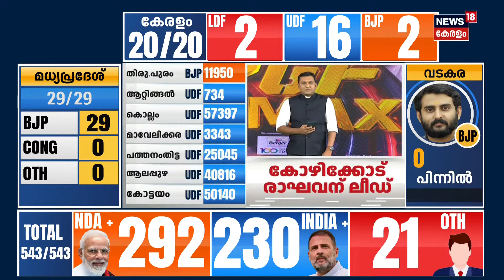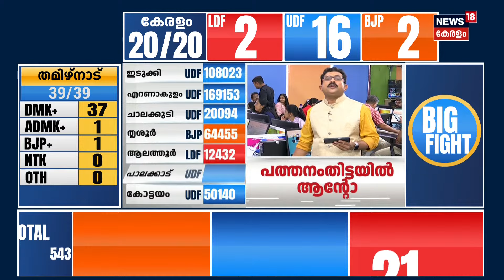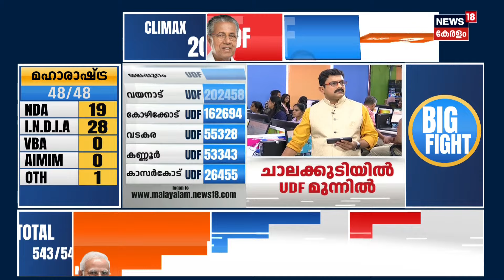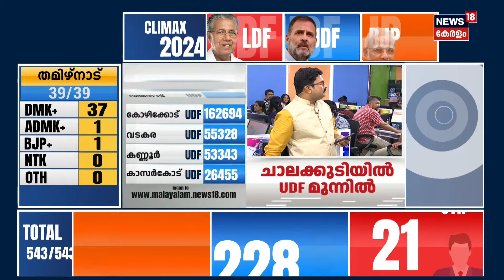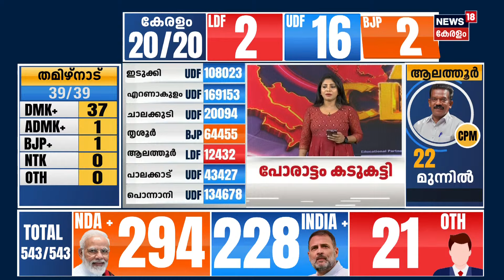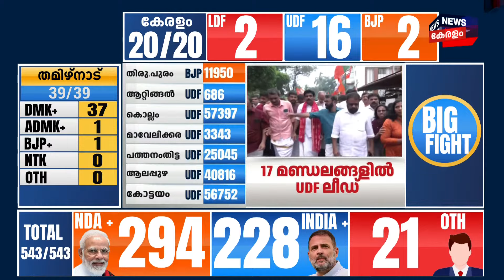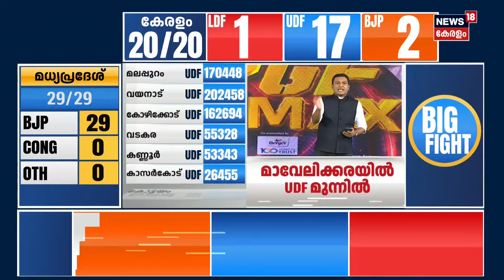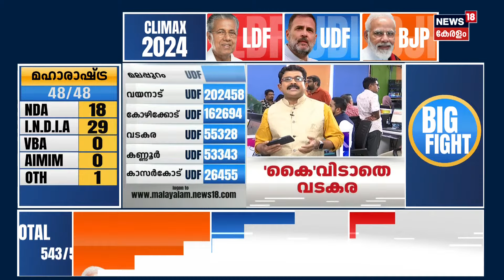2024 Lok Sabha Election Results | വിശ്വപൗരന് തിരിച്ചടി ? | Shashi Tharoor | Thiruvananthapuram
2024 Lok Sabha Election Results :  Will it be a third straight term for Prime Minister Narendra Modi’s Bharatiya Janata Party (BJP) or will the INDIA bloc be able to spring a surprise? With the beginning of votes counting across all strong rooms amid tight security, the countdown for the Lok Sabha election 2024 verdict has begun. The postal ballot votes are being counted first and early trends show NDA is ahead of the INDIA bloc. Stay with us for live updates on the latest numbers, trends, and wins and losses.